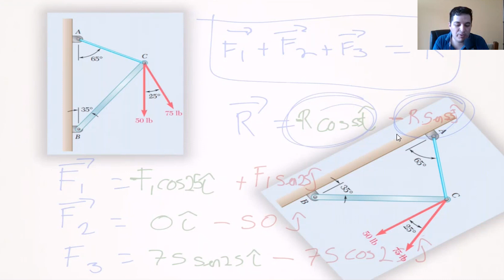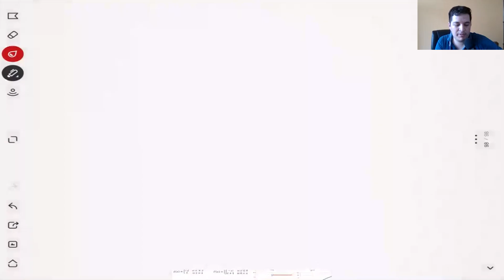2 41 Estática - Resultante de Suma Fuerzas 2 soluciones distintas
Estática - Resultante de Suma Fuerzas 2 soluciones distintas

Solución de ejercicio, de estática, resultante de un sistema de fuerzas en 2 dimensiones.

Ejercicio 2.41 : Determine la fuerza requerida en el cable AC si se sabe que la resultante de las tres fuerzas ejercidas en el punto C, del elemento BC, debe ser dirigida a lo largo de BC , b) La magnitud correspondientede la resultante

Libro Mecánica Vectorial Para Ingenieros Estática Undécima Edición

Si tienes dudas sobre cómo obtener las componentes de una fuerza en 2 dimensiones, aquí lo explico a detalle

Si tienes dudas sobre la suma de fuerzas y el equilibrio de una partícula en 2 dimensiones, aquí lo explico a detalle